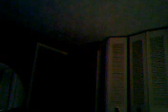stn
v     gggbfbf